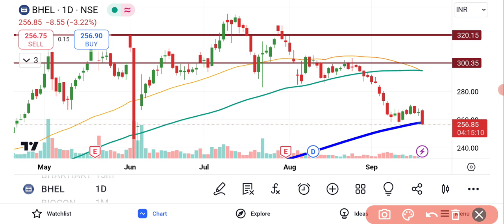BHEL SHARE LATEST NEWS | BHEL SHARE PRICE TODAY | BHEL TARGET PRICE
book value of bhel share
bhel target
bhel target price
bhel buy
bhel share price today
bhel share rate today
latest news on bhel stock
bharat heavy electricals ltd share price
bharat heavy electricals share price
bharat heavy electricals stock price
bhel share rate
bhel share value
bhel share value today
nse bhel
bhel stock
bhel news
bhel share
bharat heavy share price
bhel company share price
bhel current share price
bhel expected share price
bhel future share price
bhel highest share price
bhel highest share price ever
bhel historical share price
bhel intraday target today
bhel intraday target tomorrow
bhel ka share price
bhel lithium ion battery share price
bhel market news
bhel moneycontrol
bhel motilal oswal
bhel news share
bhel price
bhel share analysis
bhel share buy
bhel share candlestick chart
bhel share chart
bhel share chart analysis
bhel share face value
bhel share graph
bhel share investing
bhel share is good to buy
bhel share live
bhel share market
bhel share market price
octafx broker
octa fx com
bybit exchange
travel insurance online
sensex today
todays sensex
sensex index today
nifty today
share price nifty
real time world stock indices,
world stock index real time,
global market index live,
us stocks live
today nifty fifty
sgx nifty live share price
sgx nifty share price
live sgx nifty rate
itc stock live
dax stock exchange live
stock market live sbi
world share market live app
dow stock index today
price nse
wipro adr nasdaq live
us share market today live
nifty high today
european stock market live
eu stock market live
european share market live
reliance adr live
live stock data
stock live data
money control com live stock market
new york stock exchange live
new york stock market live
apple stock live
adr stocks live
live indices watch nse
global stock live
nifty close today
nifty low today
nasdaq sensex today
nifty open high low close data